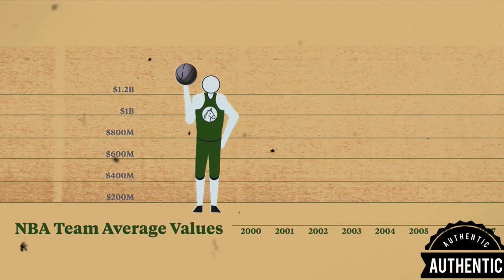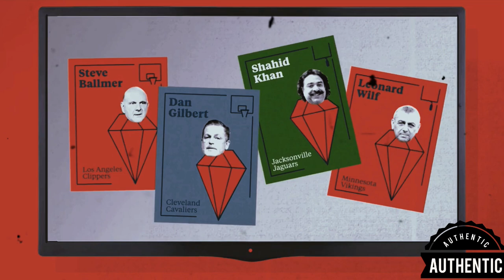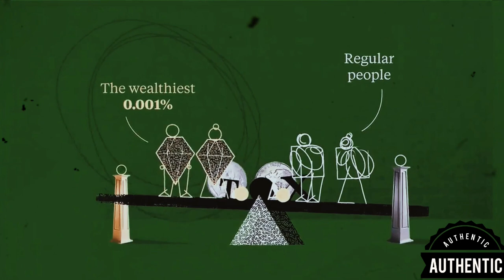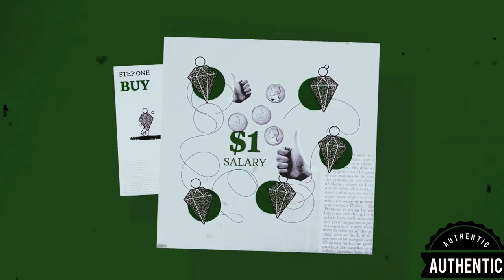a\shorts: Planet tax avoidance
Our tax laws allow the owners to claim that their teams’ assets lose value, lowering their tax bills through amortization.

A retirement account designed for the middle class is being exploited as a giant tax shelter — legally.

A strategy called Buy, Borrow, Die to dramatically reduce  tax bills while fortunes continue to grow.